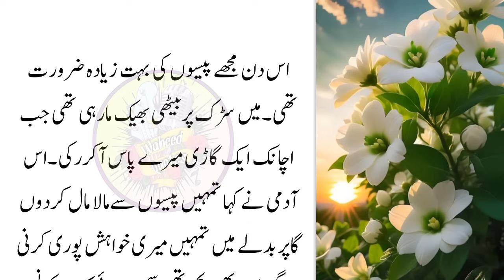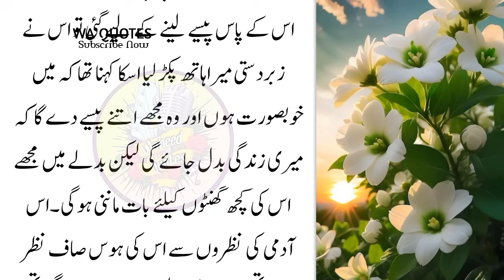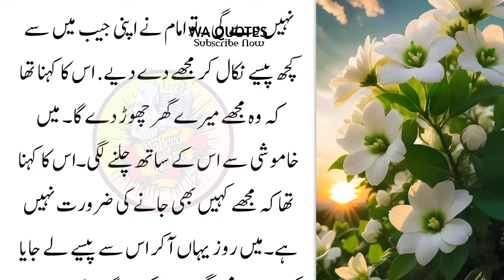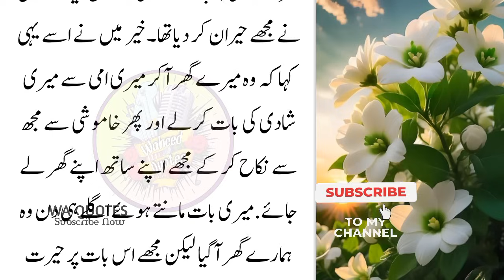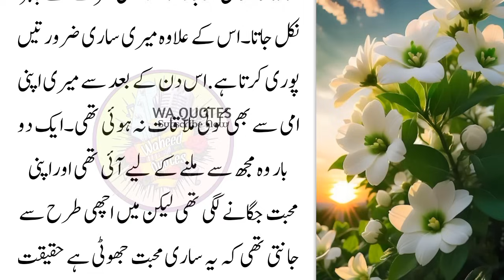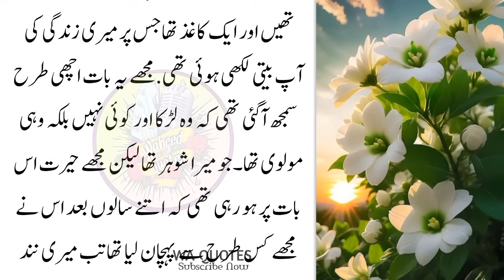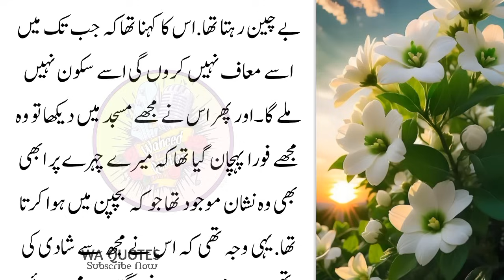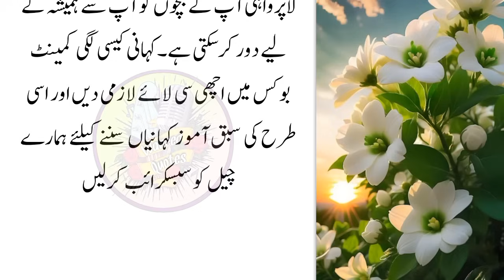Heart Touching Story || Moral Story | Sachi Kahani || Sabak Amoz Kahani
Wellcome to your own channel.I need your support always.In this Video I will share a True Moral and Emotional Story having a good and authentic lesson.After watching whole video you Will Learn a Moral Lesson from this video.

This story will give you a great lesson in life let's unfold in today's video...do to have a good lesson you always make sure to watch this video till end.
ikhlaqikahaniya in urdu..
ikhlaqi kahaniya in urdu,village moral story.sad moral story

Note;